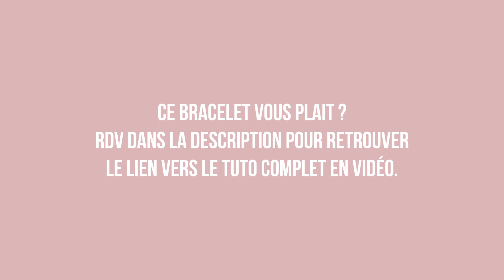ASTUCE | Changer de fil dans un Tissage de Perles au Métier à Tisser ?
Quelle longueur de fil pour un métier à tisser ?

Coupez une longueur de fil avec laquelle vous êtes à l'aise pour tisser. Généralement, entre 1,2 et 1,7 m. Si le fil est trop grand, vous devrez faire trop de gestes et cela vous fatiguera. De plus, le fil risquera de faire des noeuds. Quand le fil deviendra trop court pour continuer le tissage, vous pourrez le coincer dans le tissage, puis reprendre un nouveau morceau de fil, coincer le fil dans le tissage et reprendre le tissage où vous vous êtes arrêté.

Dans cette vidéo, nous vous montrons comment faire pour changer le fil sur le métier à tisser sans que cela se voie sur le bracelet. Ainsi, vous pourrez faire de jolies finitions pour vos bracelets en perles.

Les perles utilisées sont des miyuki delica 11/0. Ces couleurs sont disponibles dans l'assortiment de perles Flame qui contient 6 couleurs de perles.

Bon visionnage !

Bien sûr, on attend de voir vos créations avec impatience…

⦁ 4 couleurs de perles Miyuki Delica 11/0
⦁ Du fil et une aiguille pour le tissage de perles
⦁ Un métier à tisser
⦁ Un fermoir pour bracelet en perles Miyuki

00:00 Introduction
00:08 Fixer le fil trop court
01:10 Fixer un nouveau fil sur le métier à tisser
02:45 Reprendre le tissage
03:02 Fin

⭐️ APPRENDRE LE TISSAGE PEYOTE ⭐️